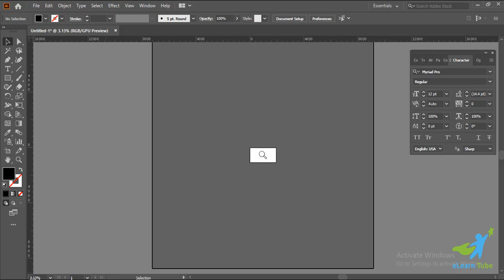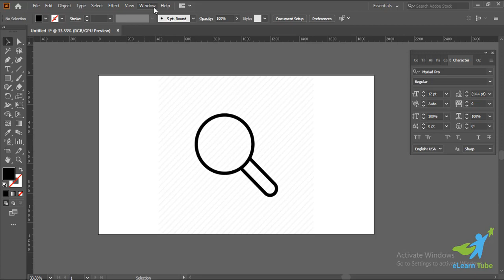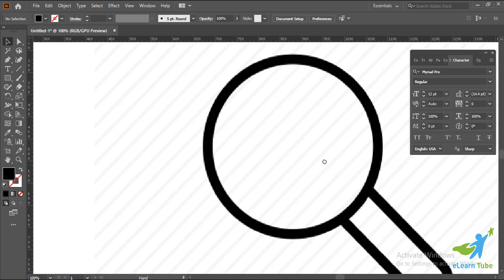Adobe Illustrator Zoom IN and OUT - 4 WAYS II Zoom Tool II Zoom Shortcut II Bangla Tutorial